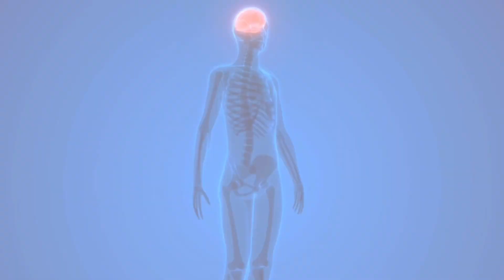How Horse Therapy Is Changing Lives Forever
We're going to explore if Britney Spears' experienced a traumatic brain injury (TBI) and discuss the lawofassumption and lawsofattraction as we explore the ways in which trauma affects the human body. We'll also look at EquineEnergy (or horse therapy) that may be helping Britney recover after her trauma. The trauma she is recovering from is not just from one experience. Britney has experienced both emotional and physical trauma. You will be experiencing the vibrational frequency of Equine Energy as you watch the video and get FREE therapy from the Universe just like Britney. Thank you for joining in.

We are a nonprofit that partners with horses to help humans and horses thrive.  Our community is lovely and you make it even lovelier!

*Please buy a support-horse a carrot🥕and a Bernese Mountain Dog a bone, TEXT 53555 on you phone to text to donate!  THANK YOU ❤️❤️❤️